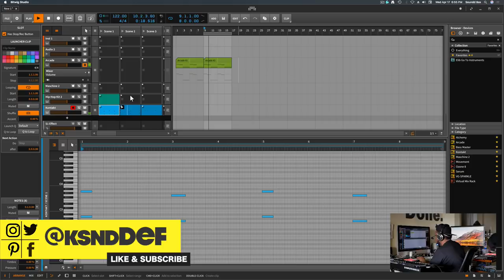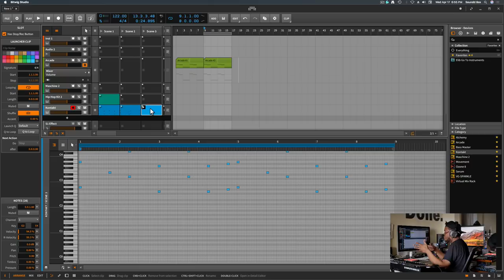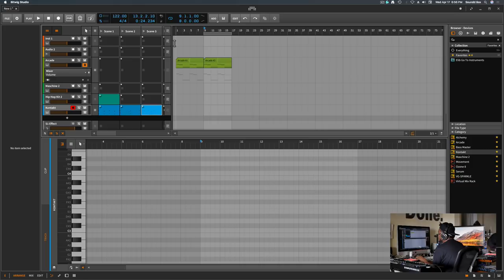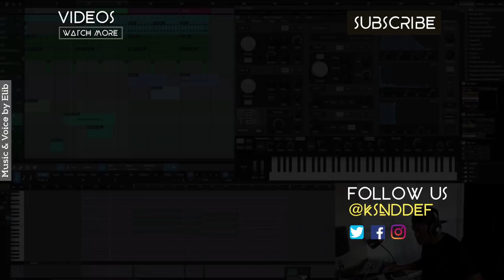First Look- Bitwig Studio 2 Clips and Arranger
Really digging Bitwig Studio for beat making.